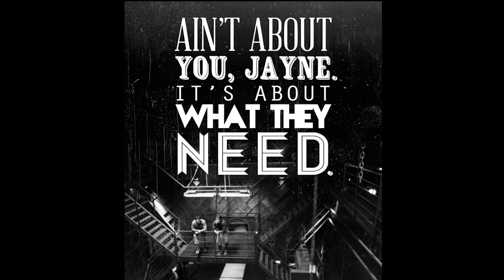The Last Jedi Spoiler Review (4 of 4): The Theme and Conclusion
The Fourth and Final Part of my Last Jedi Review.